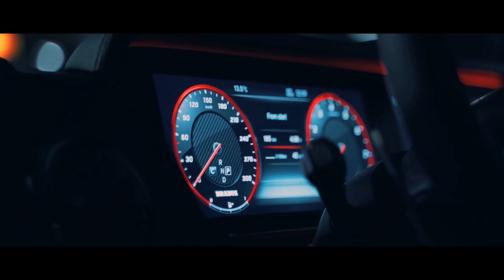TRFN - Crazy (feat. Siadou) || Bass Car Music [4K]